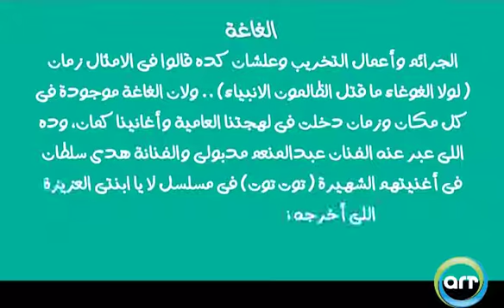أصل الكلمة | الغاغة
طبعا كلنا فاكرين المشهد الكوميدي بين المعلم جنجل أبو شفتورة "حرامي الغسيل" وثلاثي أضواء المسرح .. لكن يا ترى إيه أصل كلمة الغاغة اللى كانوا عاملينها دى؟؟